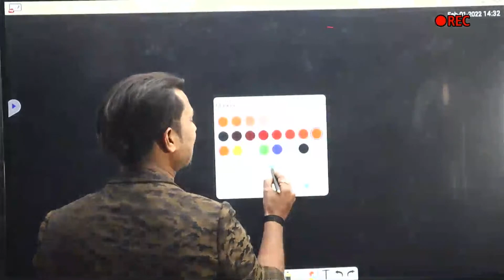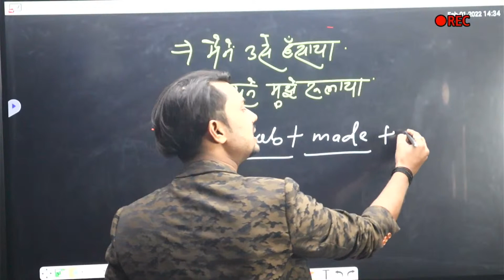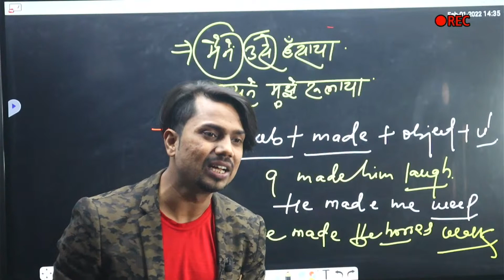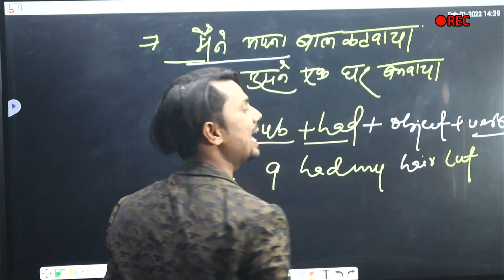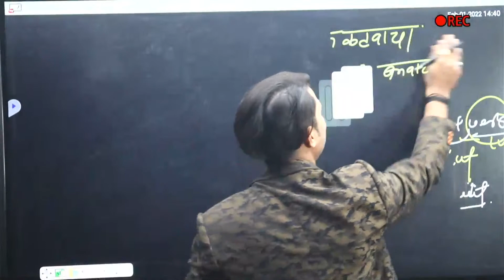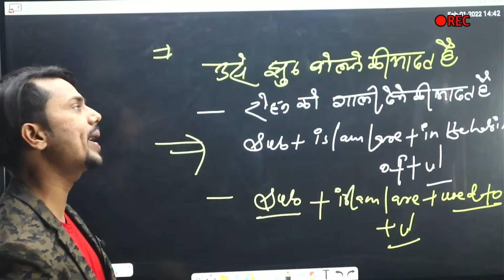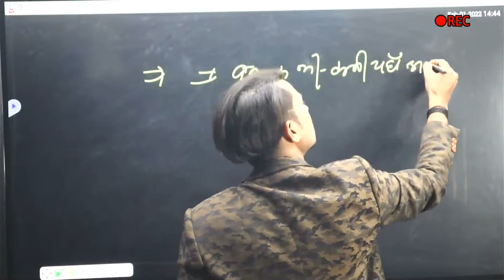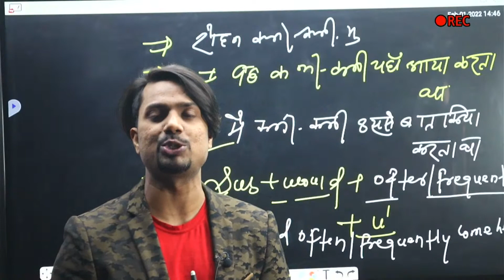Structure Round Part-7, By:- Amt Soni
Coaching : A S English Club
Address : Sankatmochan market munna chawk ,kankarbagh near Rajendranagar Terminal Patna-20
Structure Round part-7